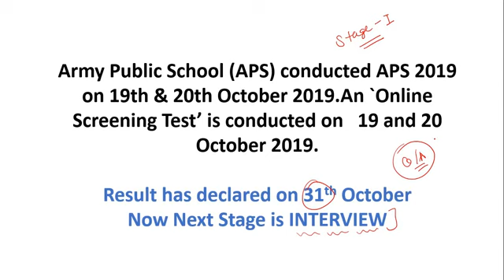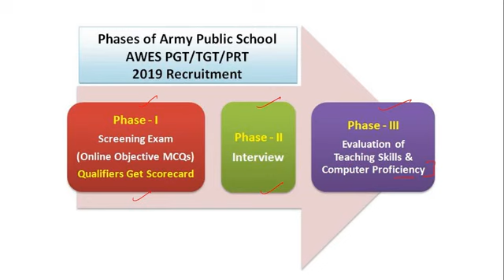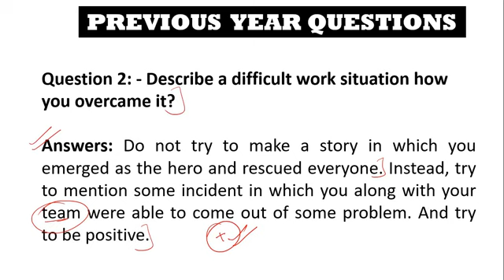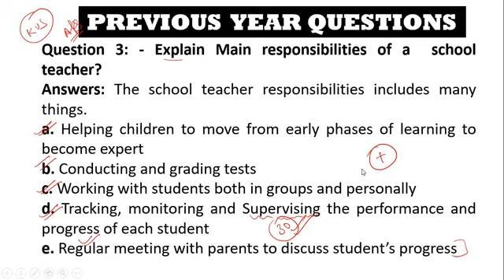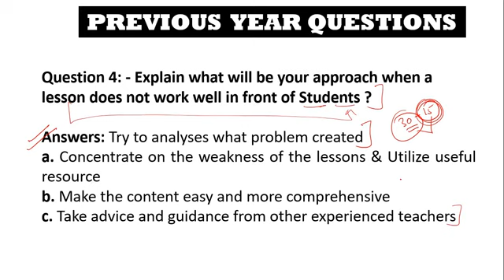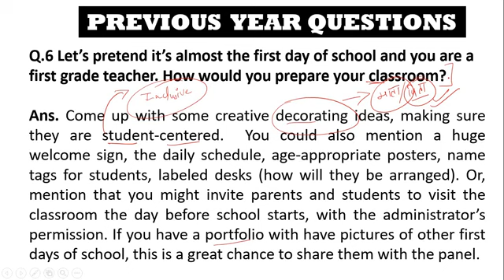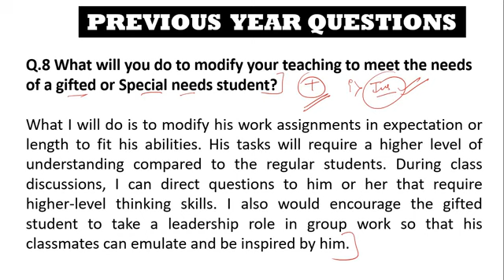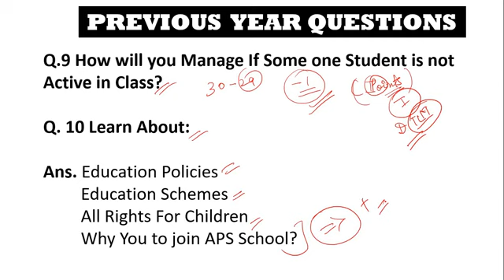APS Interview Questions, Frequently Asked Questions ll Crack PRT, TGT, PGT 2020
aimforteaching

(How to do Preparation for KVS)

(KVS NEW EXAM PATTERN)

2) (Next Ctet in December)
3) (Download digilocker 2019 july ctet)
8) (Teaching Methods in Hindi)